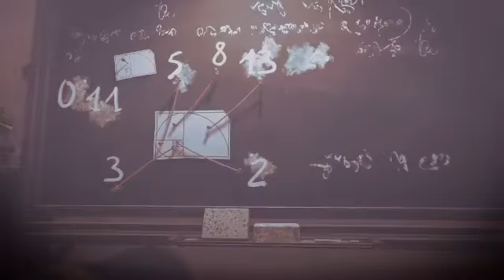Dishonored Death of the Outsider - Part 9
From the Publisher:
From the award-winning developers at Arkane® Studios comes Dishonored®: Death of the Outsider, the next standalone adventure in the critically-acclaimed Dishonored® series. Be a badass supernatural assassin and take on the role of notorious Billie Lurk as she reunites with her mentor Daud in order to pull off the greatest assassination ever conceived. Building upon Dishonored® 2’s signature gameplay and art style, Death of the Outsider features all the series hallmarks, including brutal combat systems, unique level design, and immersive storytelling that responds to your every choice. With compelling characters and exhilarating action, Death of the Outsider is the perfect entry point for those new to the Dishonored series, while delivering a significant expansion of the gameplay and world for longtime fans.

zombiebojackson